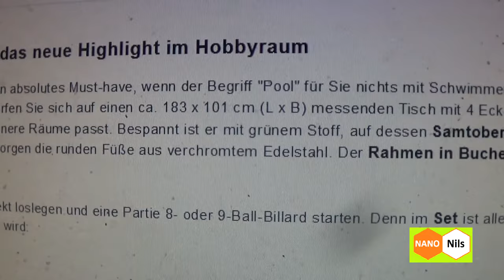BILLARD in der Küche (1,83 x 1,01m) XXXLutz für 199,- & TINY TOMMY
Habe mal was verrücktes gemacht und mir einen Billardtisch gekauft.
Leider fehlt mir doch der Platz etwas...
Trotzdem macht es Spaß mal eine kleine Partie mit TINY TOMMY zu spielen :-)

Kevin Mac Leod - Inspired